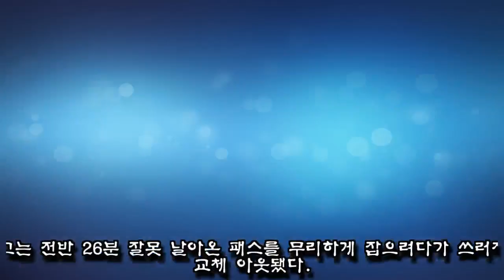데뷔 26분 만에…햄스트링 파열로 월드컵 마감한 박주호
스웨덴과의 평가전에서 불의의 부상을 당한 박주호의 상태가 심각한 것으로 알려졌다.